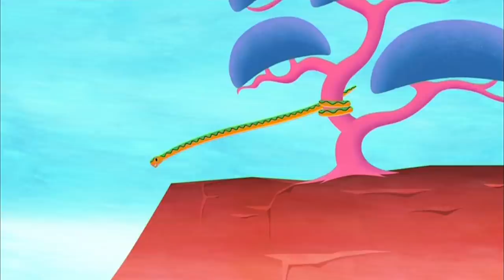Tinga Tinga Tales Official Full Episodes | Why Baboon Has A Bare Bottom | Cartoon For Children